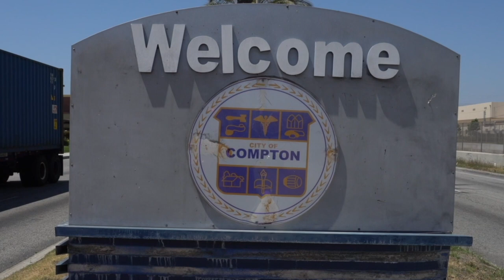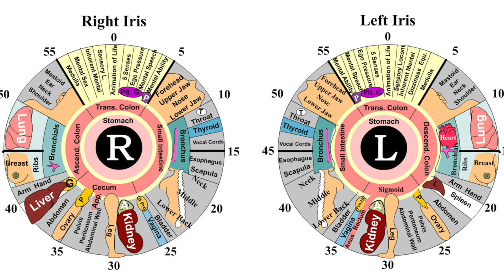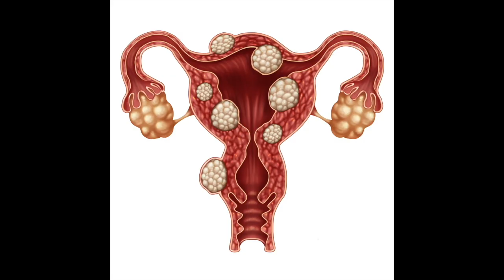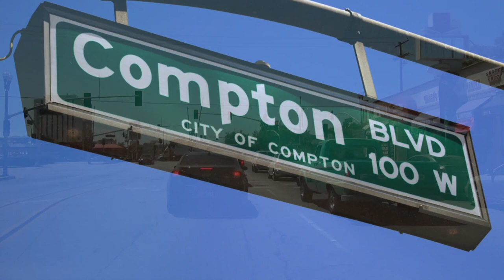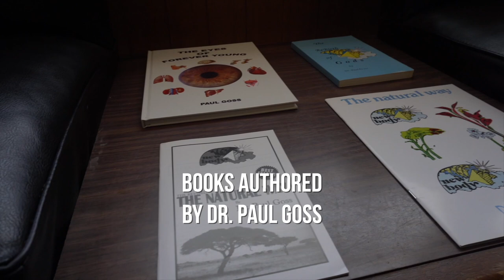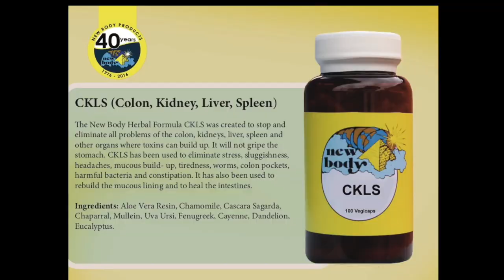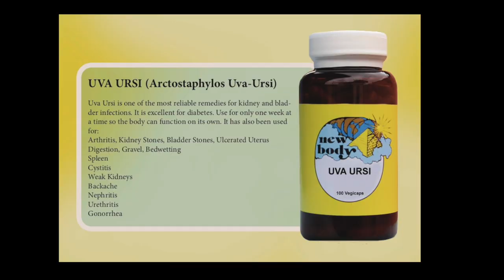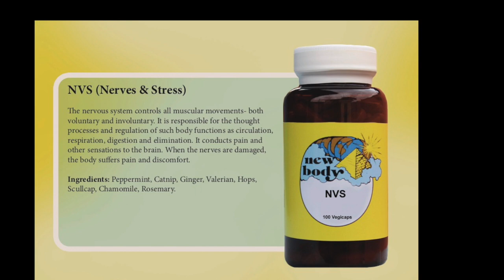Goss Wellness Village in Compton Califonia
Investment Promotion for the Goss Wellness Village
In the city of Compton, California

INVESTMENT OPPORTUNITIES

LIFETIME MEMBERSHIP $45.00

The Goss Corporation is doing a fundraiser with  a membership drive from June 11th, 2019 to January 11th 2020.

For $45.00 each member will receive a lifetime distributorship to New Body Products and a 10% lifetime discount card to New Earth Health Foods.

Although this membership drive will be used toward building the Goss Wellness Village, it’s also an opportunity for our members to make money selling New Body Products or save money by getting New Body products at wholesale prices.
(See New Body products Multi-level marketing program shown in video).  It shows how distributors can use New Body products to make money and get discounts on the products.

MA’AT INVESTOR $40,000.00
Ma’at is a female Goddess in the ancient Egyptian (Khemet) spiritual tradition who represents truth, justice, peace, balance and morality. We are using these principles as the foundation of this project.

A MA’AT investor is a person or company that will invest $40,000.00 as seed money to help build the Goss Wellness Village. In return you will receive $5000 on top of your investment by October 2022. There will be no obligations or responsibilities. Your investment will help us expand into the space we need to handle our fast-growing clientele.

We need to raise 2.1 million to carry us through 2022, By then we will be well into our profit zone. Please see current balance sheets and future Performa.

DR. PAUL GOSS, CEO GOSS CORPORATION